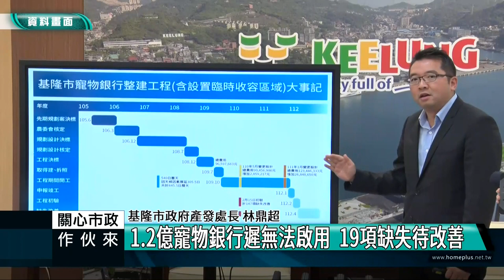關心市政做伙來｜動物救援英雄 救援動物面面觀ft.動保所長陳瑞濱、貓咪TNR協會